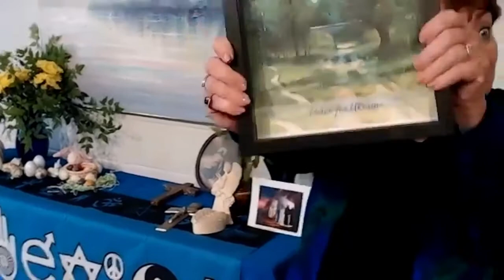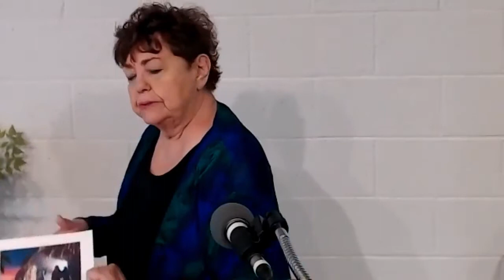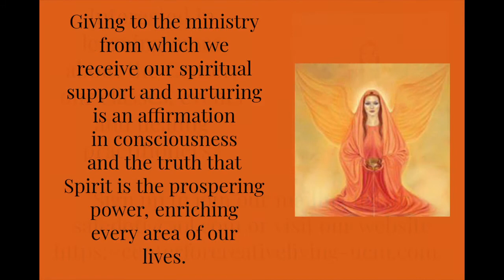Welcome to the Center for Creative Living Easter Sunday Service!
The service will begin with opening thoughts by Head Pastor Rev. Doti Boon, a closing prayer by Associate Pastor Rev. Anne Corbin and a guided musical meditation by Rev. Dr. Janet Childs.

Today's talk is "EASTER: An Ecumenical Celebration" with Rev. Mary Garry.

Your support is crucial, and your tax-deductible donation is greatly appreciated!

Our thanks to Ed Ferrero for being our tech wizard recording the services and to Rev. Dr. Ayleen Augustine for producing these weekly videos for CCL…please support her channel